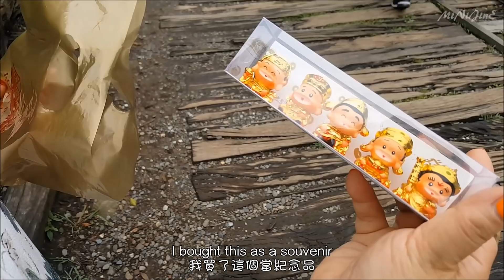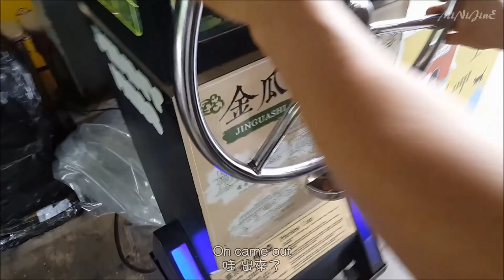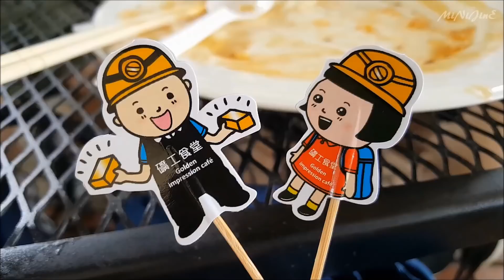[MiNiJinE] 韓國女生在台灣生活| 我的愛..再次離開我了#3😢|家人旅行| My parents back to Korea | trip vlog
대만에서 부모님 과 함께하는 마지막날 이에요.
부모님과의 여행 은 행복이에요!
엄마아빠가 대만을 많이 좋아하게 되었어요.
부모님과 다음기회에 더 좋은곳 더 맛있는 영상으로
찾아오겠습니다!

[관광지 정보]

＊黃金博物館